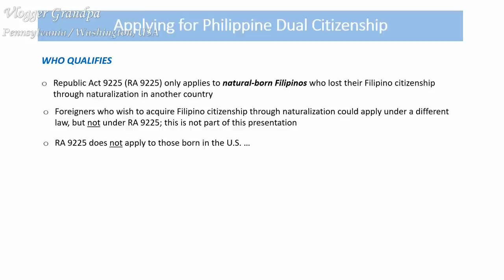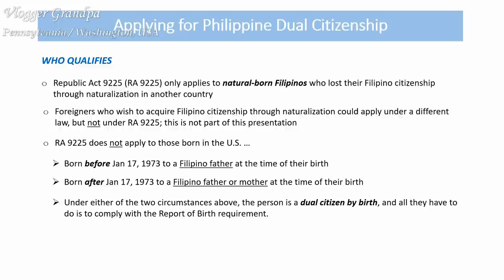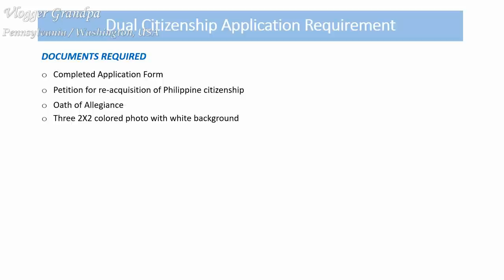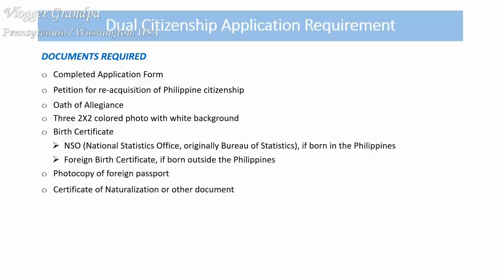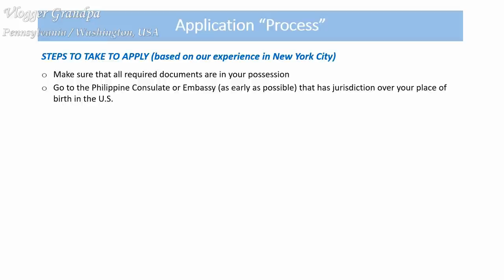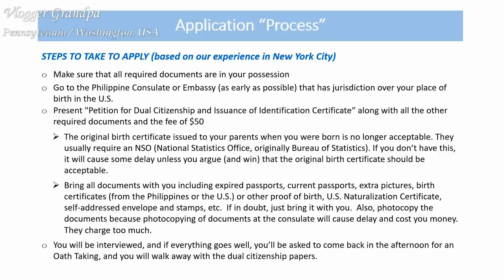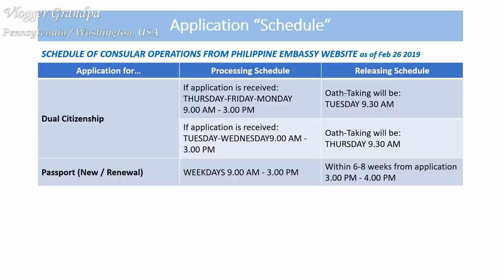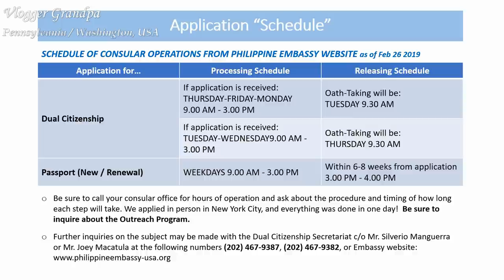Philippine Dual Citizenship and how to apply for it...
CLICK COMMENTS BELOW TO SEE MORE.

1. It has an imprimatur, which means it is approved by the Catholic Church.
2. It is up-to-date, but written from a conservative, traditionalist standpoint.
3. It is written in question-and-answer format.
4. It is illustrated with plenty of colorful illustrations, which make the book interesting and easier to read.